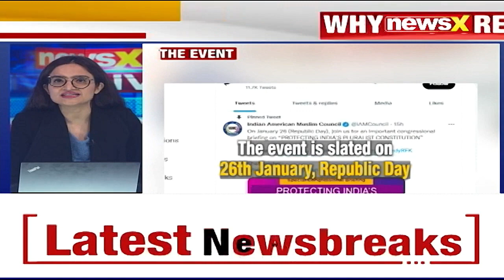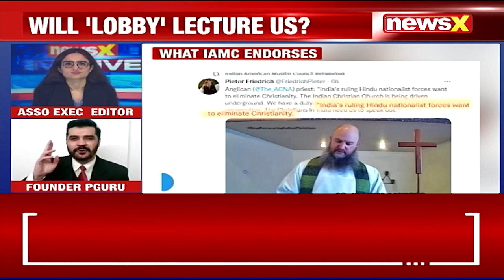Ex-VP Ansari with questionable repute to diss his own country in an IAMC conference: Shame on you!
The Indian American Muslim Council plans to hold a pluralism conference with Muslim & Christian representation but no Hindu, Sikh, Buddhist or Jain! And the ex-Vice President of India, Hamid Ansari is going to take part in it. Sree Iyer questions the wisdom of the ex-VP in his choices where he will be badmouthing his own country! IAMC Conference